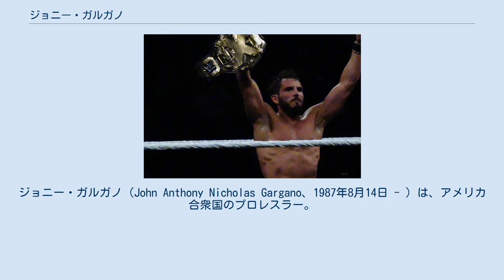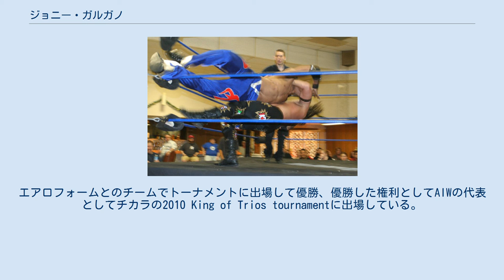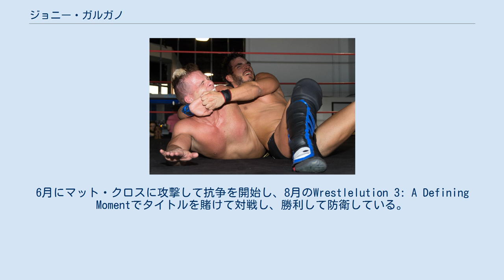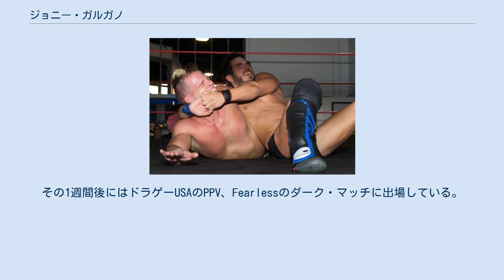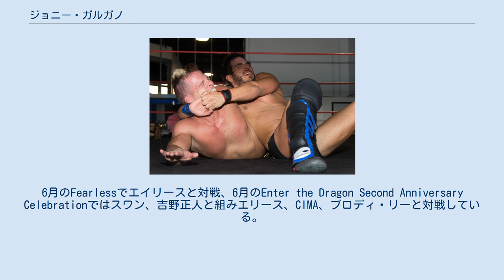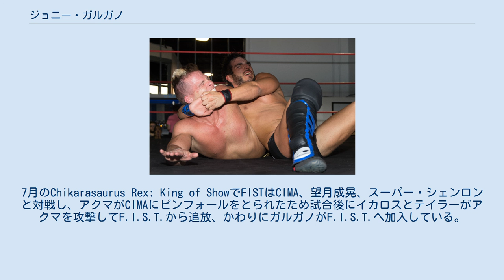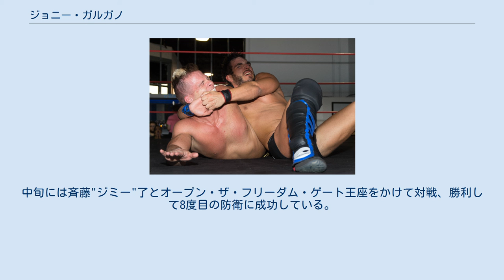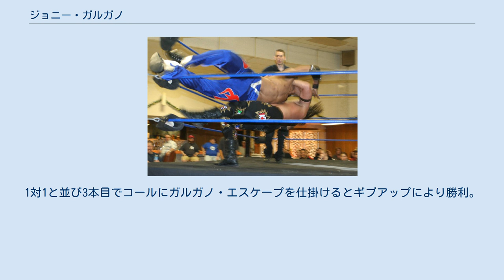ジョニー・ガルガノ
ジョニー・ガルガノ（John Anthony Nicholas Gargano、1987年8月14日 - ）は、アメリカ合衆国のプロレスラー。
オハイオ州クリーブランド出身。
現在はWWE所属。
 1987年8月14日にオハイオ州クリーブランドで生まれる。
8歳の時にクリーブランド・オール・プロレスリング（Cleveland All-Pro Wrestling / CAPW）のオーナーであるJ.T.ライトニングの許可を得てリングに入ってる。
セントエドワード高校在学中に、プロレスラーになるべくCAPWのレスリングスクールに入学している。
16歳の時にCAPWのJ.T.ライトニングとジョシュ・プロフィビションの元でトレーニングを開始する。
2005年にクリーブランド・オール・プロレスリングのリングでデビュー。
2006年10月にはCAPWジュニアヘビー級王座を獲得している。
その後しばらく出場し続け、2007年8月にジョシュ・プロフィビションと組み、アレックス・シェリーとクリス・セイビンのタッグと送別試合を行ないCAPWから離脱している。
 2006年2月にクリーランドを拠点とするアブソリュート・インテンス・レスリング（Absolute Intense Wrestling）に参戦。
参戦当初は連敗が続くも4月の下旬にタイロン・エヴァンス（元WWEのマイケル・ターヴァー）から初勝利をあげている。
2008年3月にはタイラー・ブラックの持つAIWインテンス・ディヴィジョン王座に初挑戦。
15分ドローで王座を手に入れられなかったが、5月に再び挑戦して王座を獲得している。
半年ほど王座を防衛するも怪我の影響で11月に返上している。
2009年2月にインテンス・ディヴィジョンのトーナメントに参加し、ジミー・デマルコに勝利して再びタイトルを獲得している。
5月にジョシュ・プロフィビションに奪われるまで保持し続けた。
 2010年4月にガルガノはフリップ・ケンドリックとルイス・リンドンのエアロフォーム（Aeroform）と行動をとるようになる。
エアロフォームとのチームでトーナメントに出場して優勝、優勝した権利としてAIWの代表としてチカラの2010 King of Trios tournamentに出場している。
6月にはプロフィビジョン、スターリング・ジェームス・キーナン、トミー・マーサーの4wayマッチに参加し、AIWシングル最高峰のベルトであるAIWアブソリュート王座を獲得。
獲得した夜にブライアン・ダニエルソンとタイトル賭けて対戦、引き分けで防衛している。
2011年6月にシーマ・ザイオンに負けてタイトルを失うまでタイトルを保持し続けた。
2012年3月に30人ランブルに参加し、ティム・ドンストを破り、シーマの持つAIWアブソリュート王座への挑戦権を手にした。
 2007年11月にプロレスリング・オハイオ（Pro Wrestling Ohio）に登場、デビュー戦でグレゴリー・アイロンに負けている。
その後トレーナーのジョシュ・プロフィビションとタッグを組み、タッグ戦線に乗り込むが連敗をしてしまう。
タッグ連敗後はグレゴリー・アイロンと抗争を開始し、2008年8月まで抗争を続け、最後はカルガノの勝利で抗争を終えた。
しかし、ガルガノはアイロンとの抗争中に脊椎に小さなひびができてしまい、欠場してしまう。
 2009年3月に復帰し、同時にPWOヘビー級王座への挑戦権を賭けたナンバー・ワン・コンテンダー・マッチに参加して勝利している。
4月にマット・クロスの持つPWOヘビー級王座に挑戦し、王座を獲得するが試合中にパートナーのジョシュと不仲を起こし、3年近く続いたジョシュとの信頼関係は崩れてしまう。
そしてジョシュと抗争を開始し、8月のWrestlelution 2: A Coming of Ageで行われた抗争最終戦でPWOヘビー級王座を賭けて対戦して勝利している。
王座獲得後は2010年にかけて何度も王座を守り抜いていく。
6月にマット・クロスに攻撃して抗争を開始し、8月のWrestlelution 3: A Defining Momentでタイトルを賭けて対戦し、勝利して防衛している。
その後も防衛する...